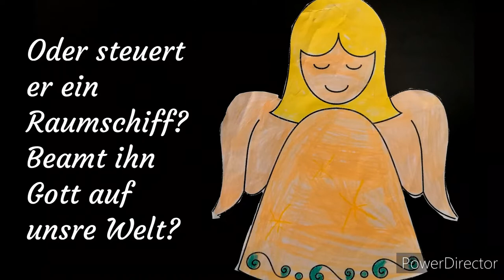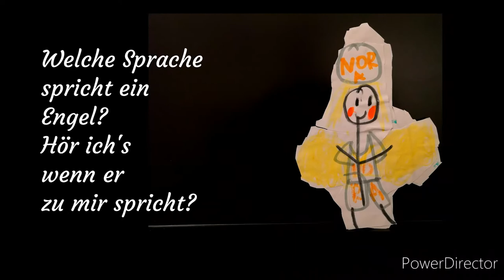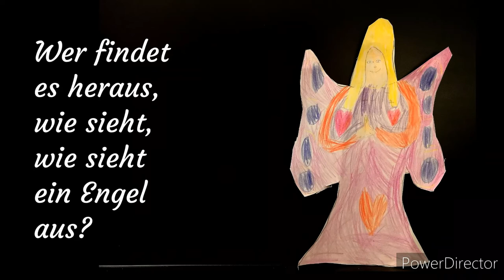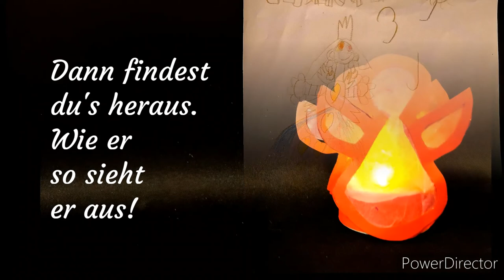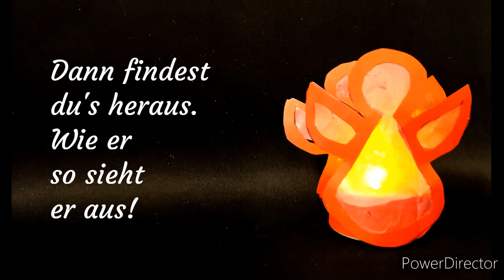Wie sieht ein Engel aus?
Jeder hat seine eigene Vorstellung, wie ein Engel aussehen könnte und jeder hat sein eigenes Handwerk, um von seinem Engel ein Bild zu malen oder etwas zu basteln. In diesem Video haben Kinder sich darüber Gedanken gemacht und diesen Gedanken Formen und Farben gegeben. Ich freue mich über jeden einzelnen Engel und möchte mich an dieser Stelle bei allen Kindern für ihre tollen Arbeiten bedanken. "Wie sieht ein Engel aus?"